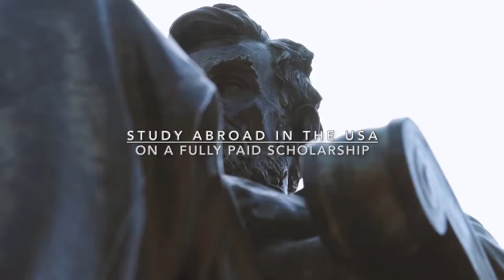Study abroad in the US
Receive a fully paid scholarship for a year of studies at the University of Wisconsin-Madison. Finnish, Danish, Norwegian and Swedish students may apply